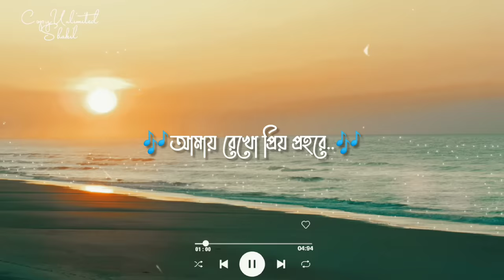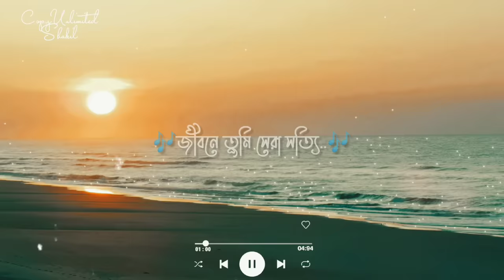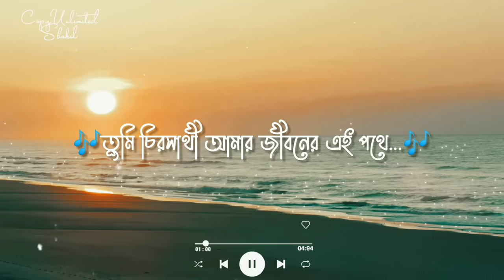Rupkothar Jogote Lyrics - রুপকথার জগতে | Networker Baire | Chorki || Copy Unlimited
𝗦𝗼𝗻𝗴 𝗖𝗿𝗲𝗱𝗶𝘁𝘀🎶

Song : Rupkothar Jogote
Film : Network Er Baire
Singer : Abanti Sithi And Rehaan Rasul
Lyrics : Someshwar Oli
Director : Mizanur Rahman Aryan
Label : Chorki

🌐𝗖𝗼𝗻𝘁𝗿𝗮𝗰𝘁 𝗠𝗲🌐

📝 Lyrics 🎶

কিছু কথার পিঠে কথা
তুমি ছুঁয়ে দিলেই মুখরতা,
হাসি বিনিময় চোখে চোখে
মনে মনে রয় ব্যাকুলতা।

আমায় ডেকো একা বিকেলে,
কখনো কোনো ব্যথা পেলে।
আমায় রেখো প্রিয় প্রহরে,
যখনই মন কেমন করে।

কোনো এক রূপকথার জগতে,
তুমি তো এসেছো আমারই হতে।
তুমি চিরসাথী আমার জীবনের
এই পথে।

কোথা’ও ফুটেছে ফুল,
কোথাও ঝরেছে তারা।
কোথাও কিছু নেই
তোমার আমার গল্প ছাড়া।

তুমি আমার স্বপ্নসারথি,
জীবনে তুমি সেরা সত্যি।
তুমি আমার স্বপ্নসারথি,
এই পথে।

সময় ফুরিয়ে যাক
প্রেমের কবিতা পড়ে,
ছড়াও কিছু সুখ
যখন তোমার ইচ্ছে করে।

তুমি আমার গল্প জোনাকি,
তোমারই আশায় আশায় থাকি।

এই পথে।